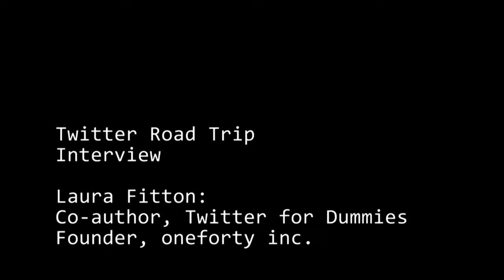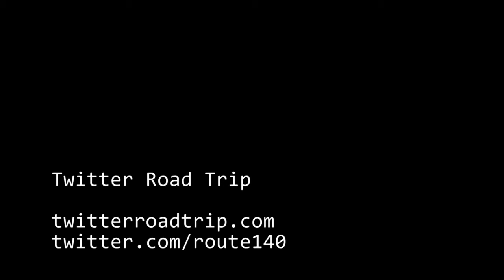Interview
Laura Fitton is co-author of the newly released book "Twitter For Dummies." Laura also runs Pistachio Consulting, a communications consultancy that is increasingly focusing on social media.
In the interview Laura shares her one universal piece of advice for people on Twitter. This interview took place before the launch of her latest project, oneforty.com, a repository of applications and tools for Twitter.